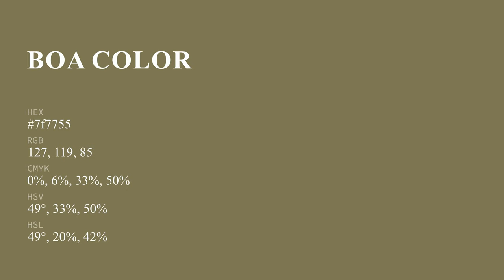Boa color 7f7755 hex color - Yellow color - Cool color 7f7755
What color is Boa ? 7f7755 hex color - Yellow color - Cool color 7f7755

Hex 7f7755 Color Code is also known as Boa color.